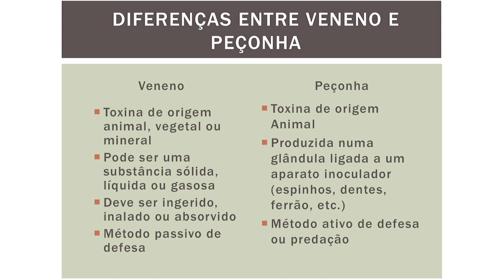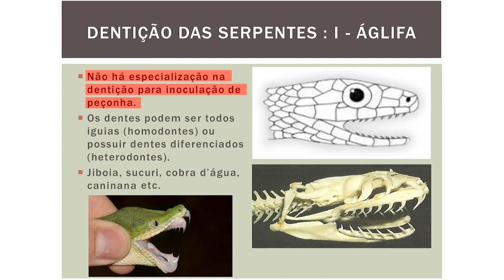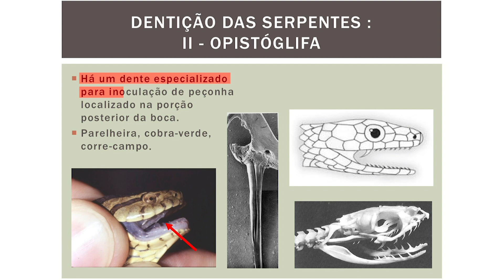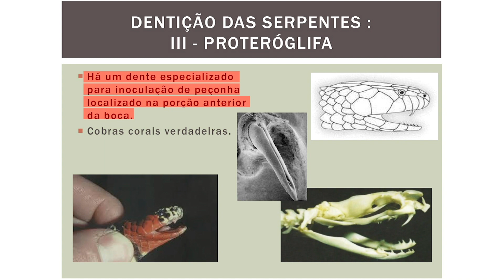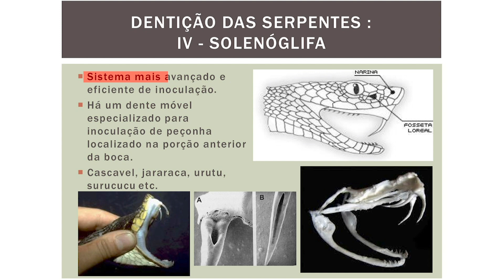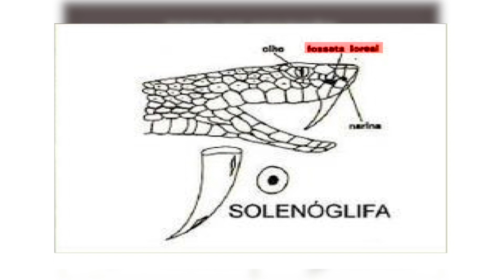Os tipos de dentição das serpentes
Nesse episódio, o pesquisador Sávio Sant'anna fala sobre o tipo de dentição das serpentes e na diferença entre animal peçonhento e animal venenoso.

Essa série faz parte de um curso de manejo de serpentes lecionado em 2019 para um corpo de bombeiros no Instituto Butantan. Para ver os outros vídeos dessa série, acesse a nossa playlist